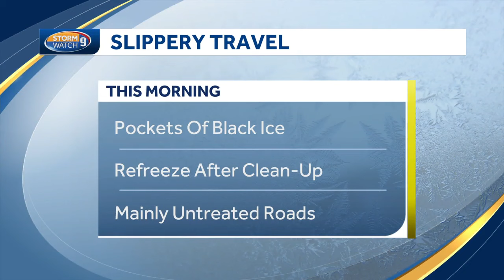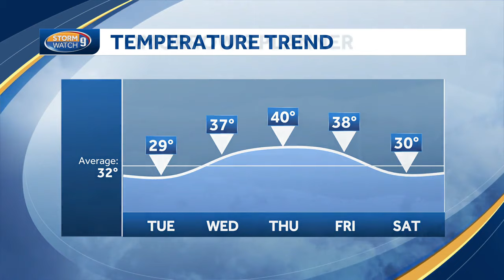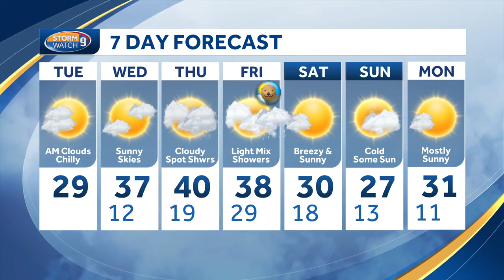Video: Cloudy skies to start along with some slippery patches out on the roads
Watch for some slippery spots on the roads this morning thanks to a few scattered showers overnight. Cloudy skies will hang tough this morning, with some breaks of sun by the afternoon. High temps will reach the 20s with a chilly breeze.